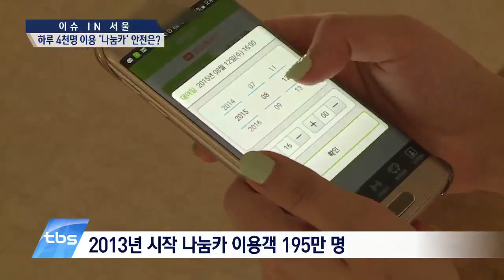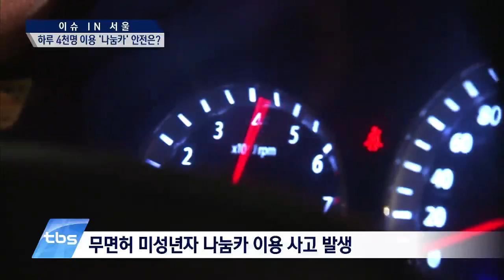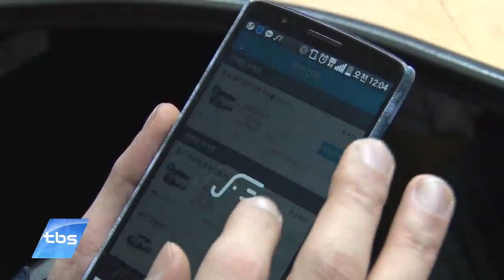[tbsTV] 하루 4천명 이용 ‘나눔카’ 안전은?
원하는 장소에서, 원하는 시간만큼 자동차를 이용할 수 있는 나눔카가 각광받고 있는데요.
교통수요감축 효과와 가계지출 절약에 대한 기대도 있지만, 운전초보자들의 운전미숙 등으로 인한 사고가 많이 발생할 수 있어 나눔카 사고를 사전에 예방할 수 있는 방안에 대한 고민도 필요한 것으로 나타났습니다.